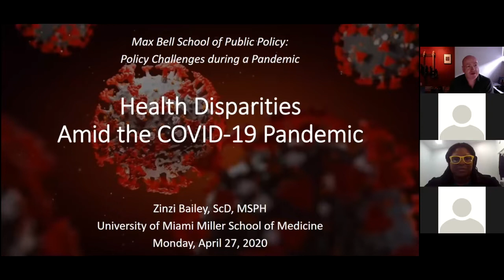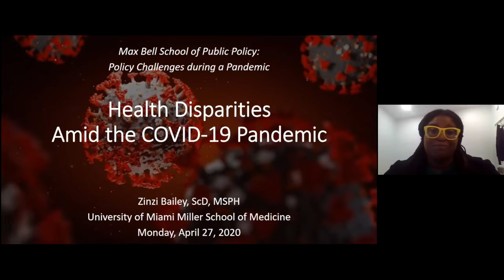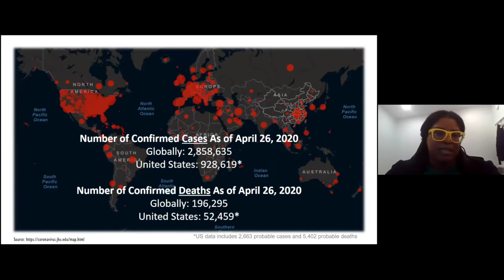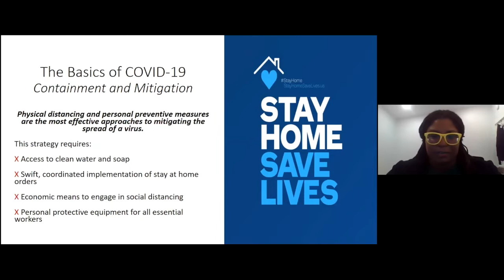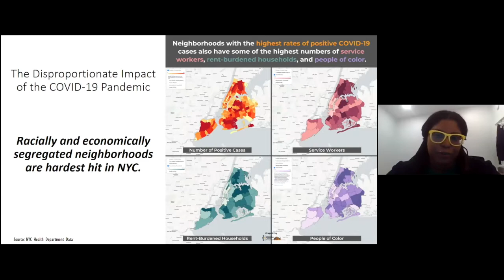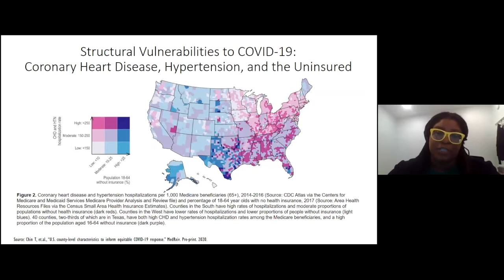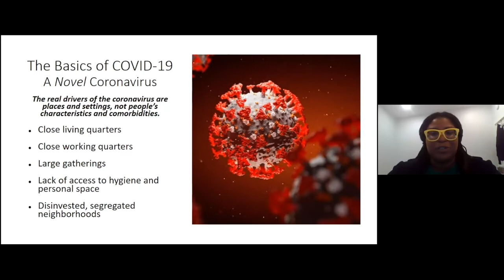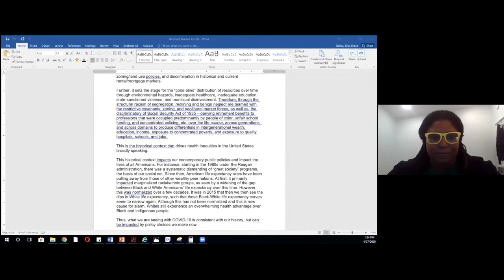Health Disparities Amid the COVID-19 Pandemic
The COVID-19 pandemic has disproportionately impacted communities of colour, and has resulted in multifaceted health disparities in the United States and around the world. In particular, Black and Asian communities are experiencing the brunt of systemic racism, from prejudiced discourse to comparatively undersupplied hospital facilities. In addition, prisons and ICE facilities remain unaddressed in COVID health precautions. In this webinar, Dr. Zinzi Bailey comments on the need for inclusive political innovation to combat these inequities, and Professor Nicholas B. King enquires on the nuances of these disparities.

This webinar is part of series looking at public policy responses and options during the COVID-19 pandemic.

McGill University's Max Bell School of Public Policy is committed to the research, teaching, public outreach, and practical advocacy of sound public policy.